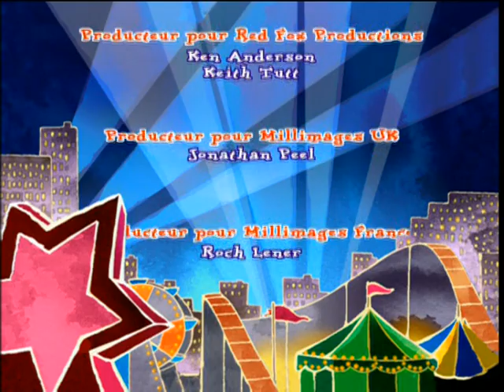Pablo le petit renard rouge - E27 "Renard des neiges"